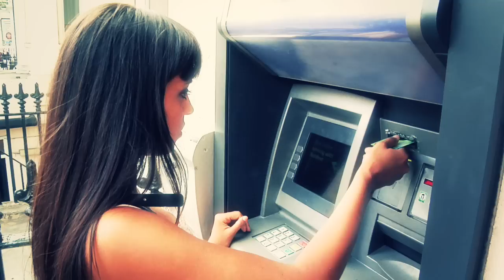Pure The Artist "Mascarade" (Official Video)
Music video by Pure The Artist performing Mascarade.
Directed by Jan Stadhouders.
Produced by Miguel Cotino for Miggs Entertainment.
Camera (D.O.P.) by Richstyles, Edited by Davide Indaco.

Music written and produced by Stanley Alejandro Clementina as "Pure The Artist".